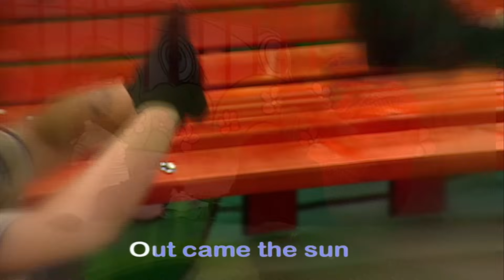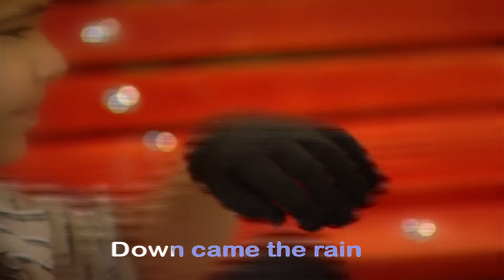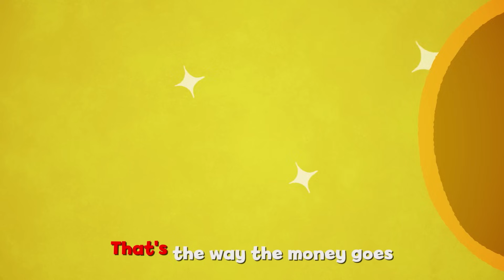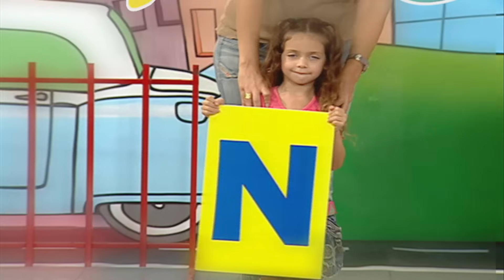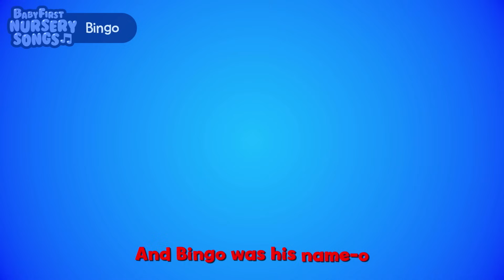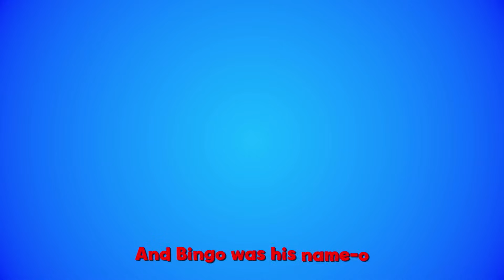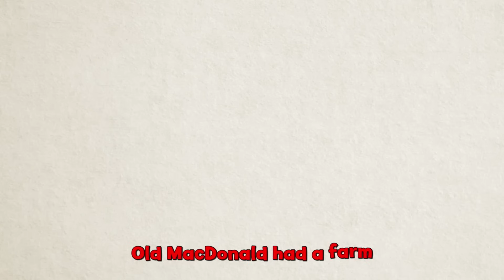Children's Nursery Rhymes - London Bridge & more | 1 Hour of Sing Along Songs for Kids and Cartoons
Sing along to classic children's nursery rhymes like London Bridge, the Itsy Bitsy Spider, and more! With our nursery rhymes and accompanying cartoons for children, your little ones will enjoy singing along for 1 hour! Music for kids is fun with these sing along songs on BabyFirst TV. Our cartoons for kids stay true to the fundamentals of children songs with lovable characters and content intended to kick start your toddlers development of words and identification of things around them.